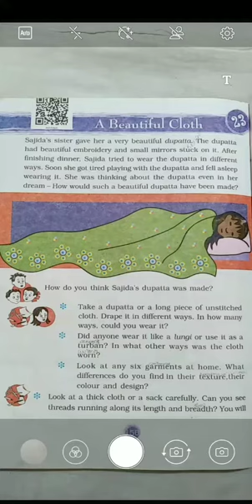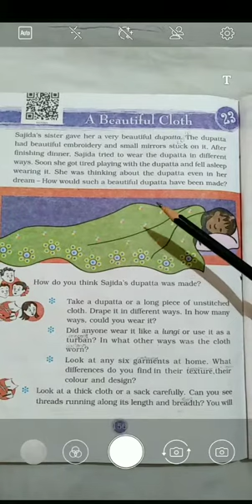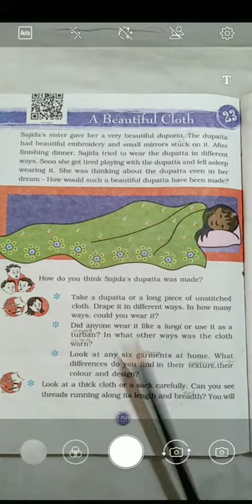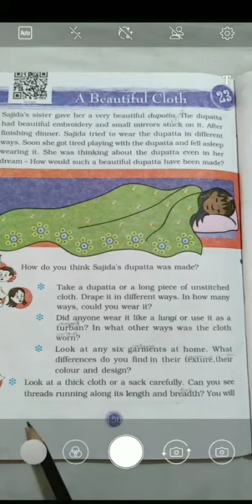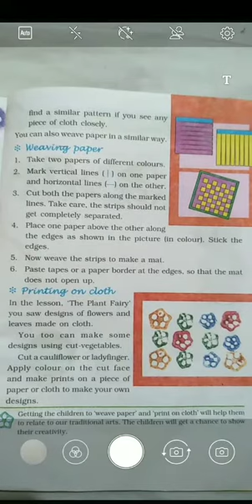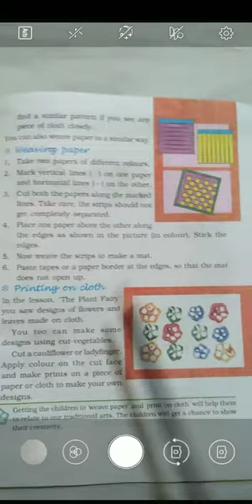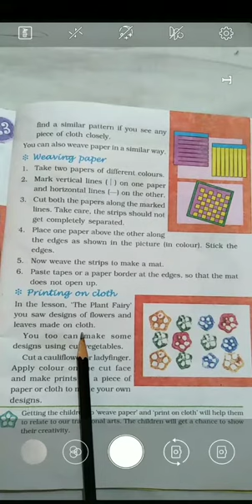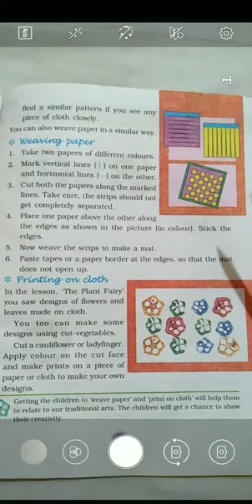3rd std evs chapter 23